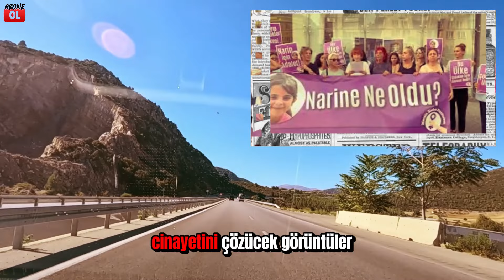NARİN GÜRAN’IN ANNESİ BU KEZ İTİRAF ETTİ ŞOK AÇIKLAMA AMCA MASUMDU NARİN’İ ABİYE SORUN DİDEM ARSLAN